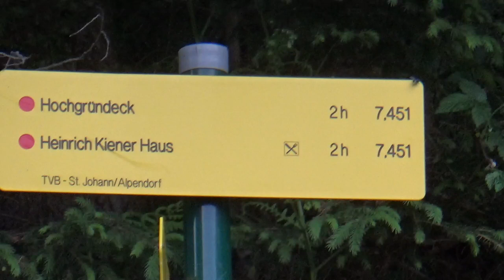Hochgründeck - St. Johann im Pongau - Wanderung im Pongau (Salzburg)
Wanderung von St. Johann im Pongau zum Hochgründeck dem Aussichtsberg Mitten im Pongau von dem man bei klarer Sicht bis zu 300 Bergspitzen sehen kann.